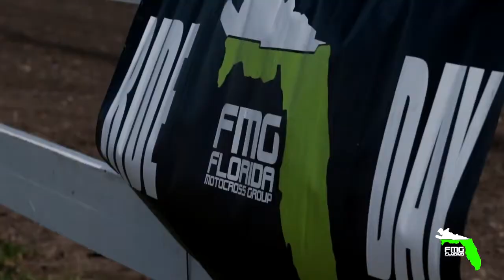2019 FMG RIde Day | Tampa XMX | Hightlights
2019 FMG RIde Day | Tampa XMX | Hightlights